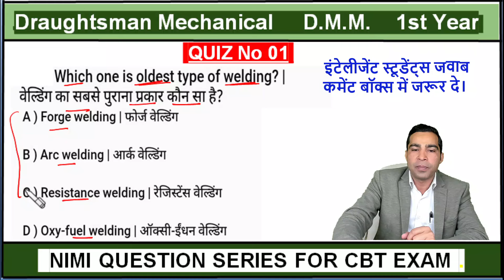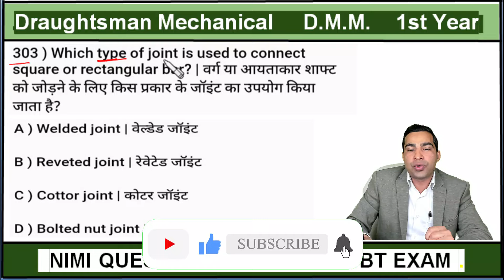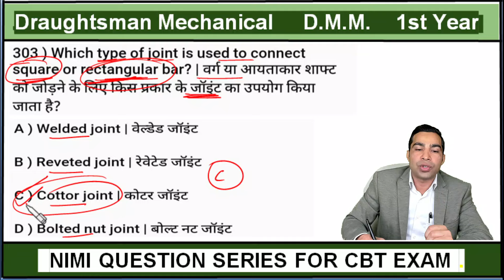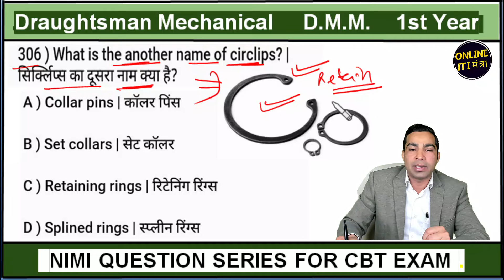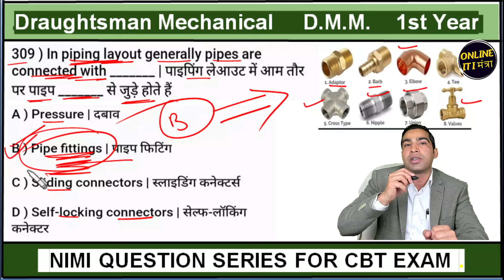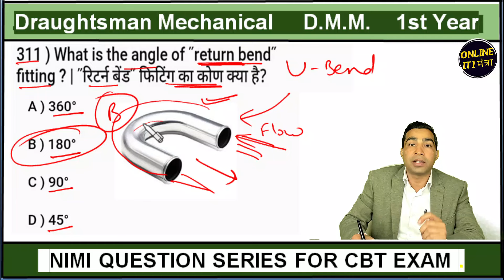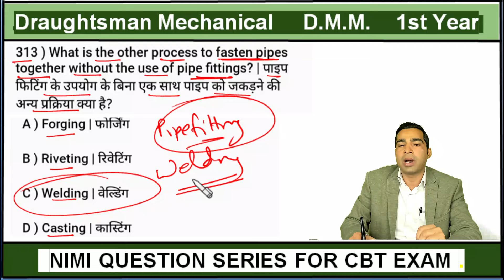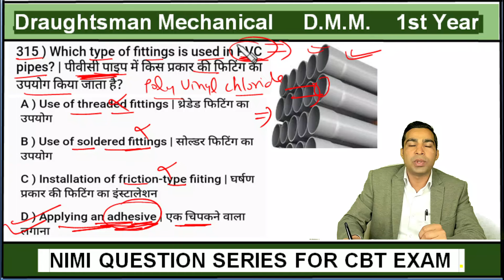DMM Top Trade Theory NIMI Questions for ITI CBT Exam 2024 || 1st year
Prepare for your ITI CBT exam with these top trade theory questions for draughtsman mechanical! Get ready for success with these important questions for 1st-year students.